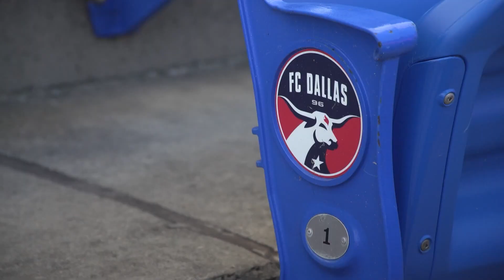Messi to North Texas: What are FC Dallas ticket prices looking like?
Lionel Messi is coming to North Texas. And ticket prices are soaring.